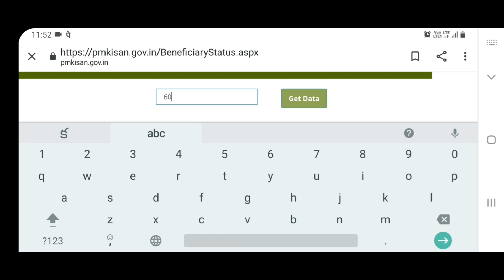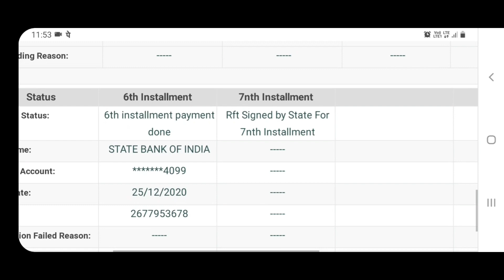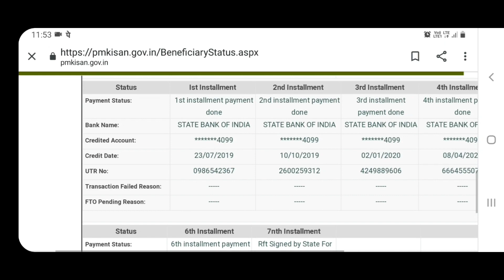Pm kisan 7th installment update||pm kisan 8th installment amount date